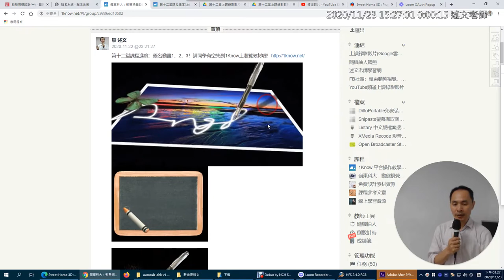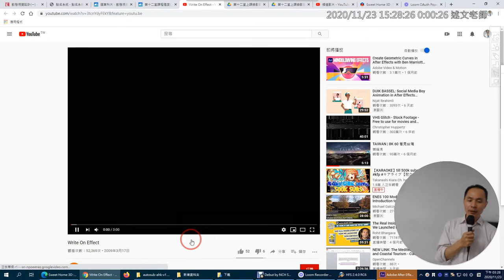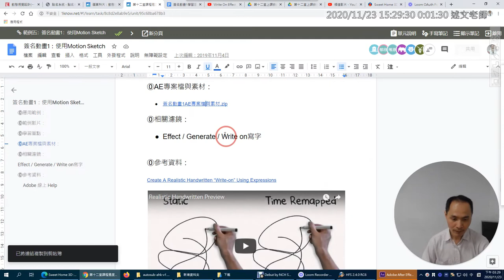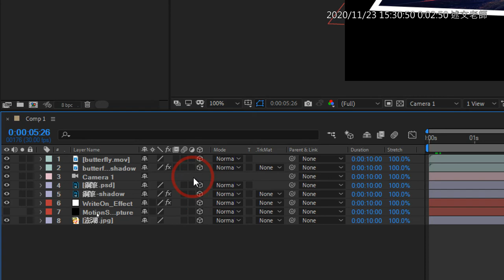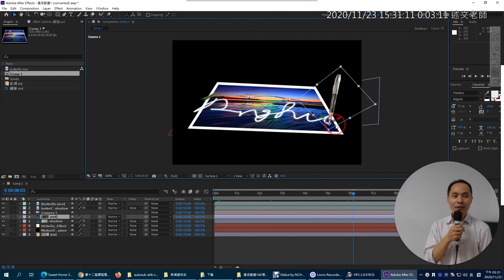02：簽名動畫1：使用Motion Sketch介紹